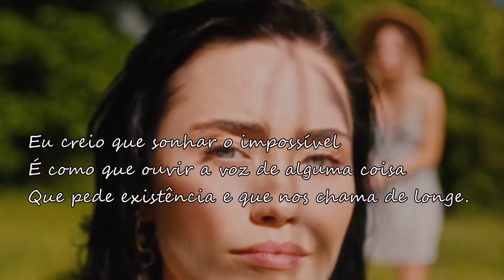O MAIS IMPORTANTE NA VIDA - António Botto (Dose Literária) # 159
17 de Agosto de 1897 (Abrantes, Portugal) + 16 de Março de 1959 (Rio de Janeiro)

AntónioTomásBotto foi um poetaportuguês. A sua obra mais conhecida, e também a mais polémica, é o livro de poesia Canções que, pelo seu carácter abertamente homossexual, causou grande agitação nos meios religiosamente conservadores da época.

Fez parte da Segunda Geração Modernista de Portugal.

No domínio poético, António Botto cultiva o lirismo delicado e puro, oscilando sempre entre duas extremidades. Enquanto uns versos exprimem valores eróticos e sensuais, outros deixam transparecer o caráter social e realista da modesta sociedade lisboeta. Nos contos, acrescenta um caráter moralizante. Dedica-se à prosa de ficção, escrevendo narrativas para adultos e crianças.

- Canções eBook Kindle (António Botto)

- Melhores Poemas Murilo Mendes: seleção e prefácio: Luciana Stegagno Picchio

- Um rio chamado tempo, uma casa chamada terra (Mia Couto)

- Box Fernando Pessoa: percurso em prosa

- Toda poesia (Paulo Leminski)

- Poesia e filosofia (Antonio Cicero)

- O Jardim (Carlos Drummond de Andrade)

- Van Gogh Capa dura

- Quintana de bolso

- Antologia poética (Pablo Neruda)

- Cora Coralina: Raízes de Aninha

- Todos os contos (Clarice Lispector)

- Poesia completa de Alberto Caeiro

- Livro do desassossego (Fernando Pessoa)

- Últimos cantos (Gonçalves Dias)

- Eu, Augusto dos Anjos

- Não leiam delicados este livro: 100 poemas de Jorge de Sena

- Brejo das almas - Carlos Drummond de Andrade

- Grande sertão: veredas (Edição em quadrinhos) - Guimarães Rosa

- O meu quintal é maior do que o mundo (Manoel de Barros)

- Contos completos (Tolstói)

- A falta que ama (Carlos Drummond de Andrade)

- Box Obra poética de Fernando Pessoa Capa dura

-  Ar-reverso (Atemwende) - Paul Celan

-  Diários de Sylvia Plath: 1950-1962

- A Poesia de Florbela Espanca

- Amor de salvação (Camilo Castelo Branco)

- Torquato Neto - Essencial

- Poética (Ana Cristina Cesar)

- A Condessa Sangrenta (Alejandra Pizarnik)

- Poesia Completa de Mario de Sá-Carneiro (Capa dura)

- Obra Completa de Alberto Caeiro Capa Dura (Fernando Pessoa)

- O coração pronto para o roubo: Poemas escolhidos ( Manuel António Pina)

- La realidad y el deseo (Luis Cernuda)

- Cantos e Fantasias e Outros Cantos (Fagundes Varela)

- O mapeador de ausências (Mia Couto)

- Corpo insurrecto e outros poemas

- O unicórnio e outros poemas

- Poesia Completa: Cecília Meireles (Capa Dura)

- Iniciação aos Mistérios da Poesia de Sophia de Mello Breyner Andresen

- As Coisas Humanas (Lya Luft)

- O CONTO DA AIA edição capa dura - com brindes (card+marcador) Capa dura

- Em Defesa do Fervor (Adam Zagajewski)

- Melhores Poemas Florbela Espanca: seleção e prefácio: Zina C. Bellodi

- Melhores Poemas Patativa do Assaré: seleção e prefácio: Cláudio Portella